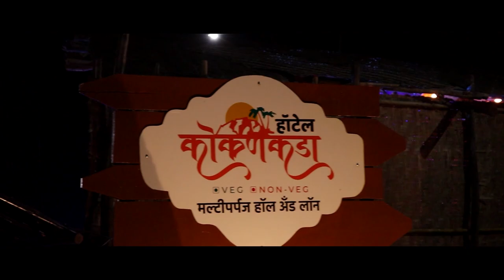अजून पाटील व बाबर गटाचे अजून हजारो कार्यकर्ते भाजपात येणार !- गोपिचंद पडळकर ।। Vajradhari News ।।